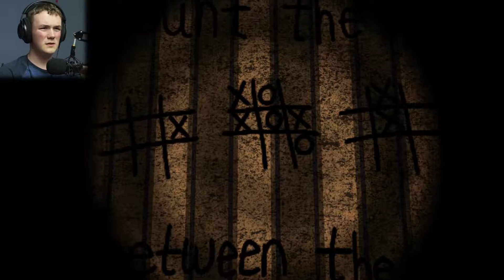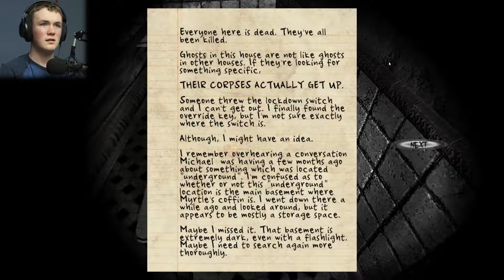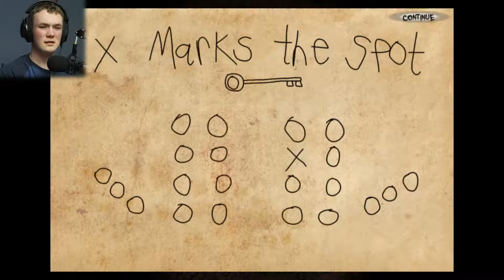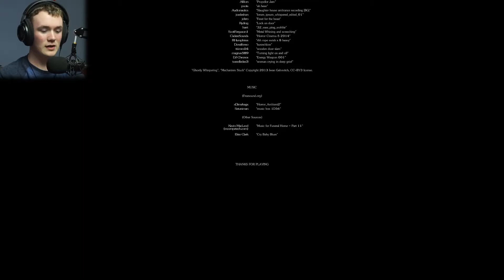SULLIVAN JAMES IS COMING FOR ME | Black Rose Part 3 (Finale)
Also, if you REALLY liked it, how about clicking that little ol' thumbs up button?

Oh and one more thing, if you want to be notified when I upload, go on ahead and hit that sexy bell icon.

I love making YouTube videos. I grew up watching people like Pewdiepie, Jacksepticeye, and Markiplier everyday when I would come home from school. It was a ritual that made me so full of joy, and there was something beautiful about someone just doing what they love, having fun with it, and sharing it with the world. It became something that I wanted to do so badly and I'm extremely grateful to everyone that comes by and watches the videos. It really is a dream come true to be doing this and don't plan on stopping anytime soon. Thank you to everyone!